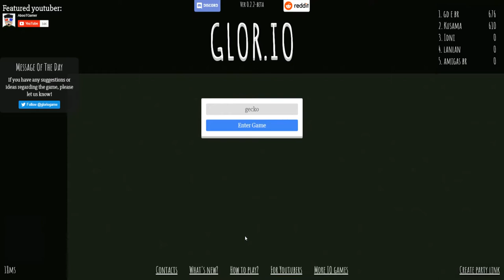NEW ANIMAL!! | KILLING THE WHOLE SEVER!! | glor.io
today i play glor.io and basically kill the entire sever also there is a new animal!